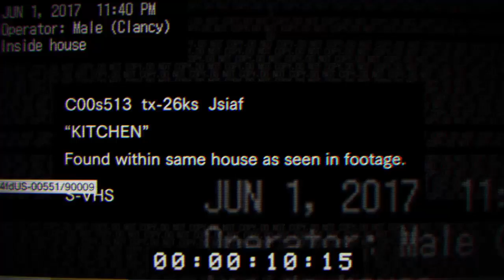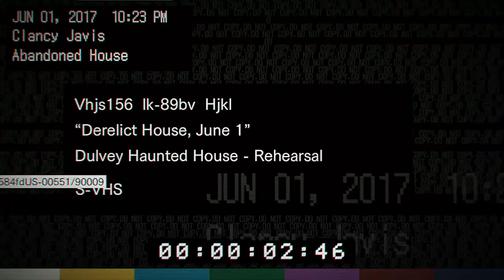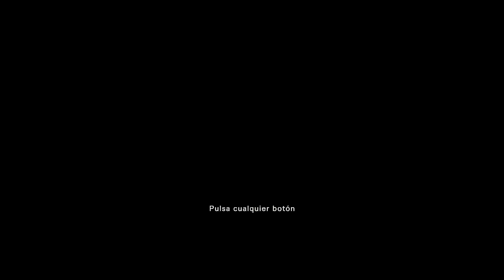RESIDENT EVIL 7 | DEMO con Secarden | PS4.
* Nuevo Video! RESIDENT EVIL 7 | DEMO con Secarden | PS4. Enjoy!

AQUI CIERRA